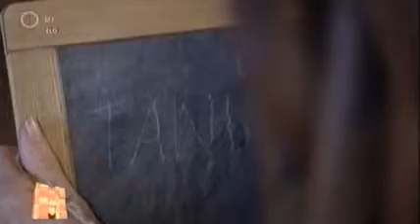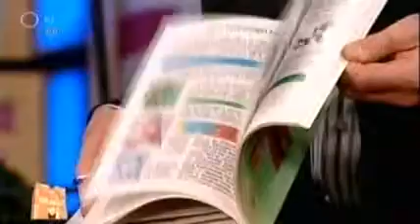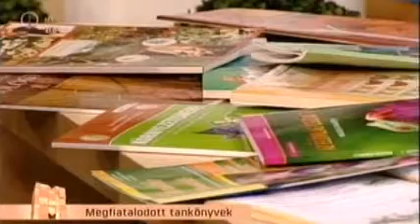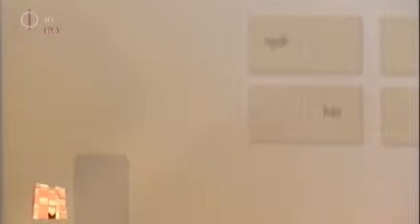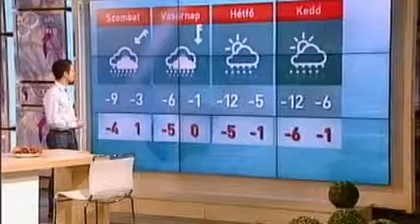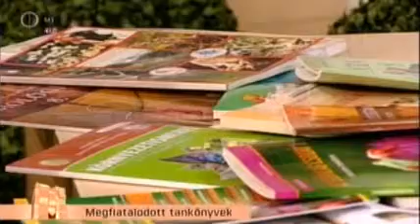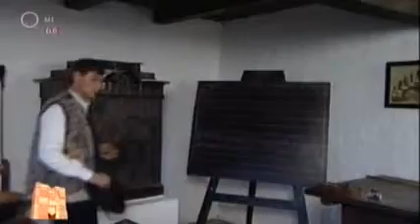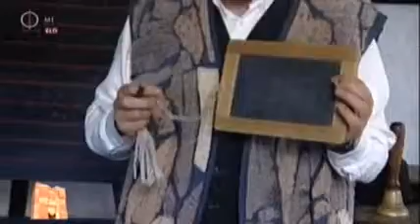A dadogásról - Megoldások Magazinja, 2012.12.06., II.rész